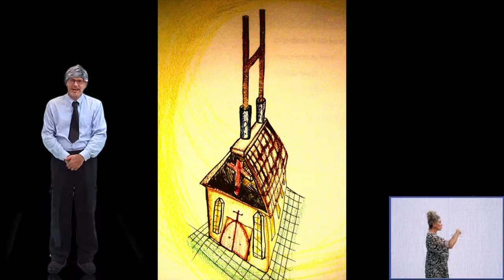Dodge Monaco: My Friends, Bros Fiesta's Apartheid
Dodge's good friends, the Fiesta brothers have come up with a song that helps them give you a quick crash course in modern South African history.